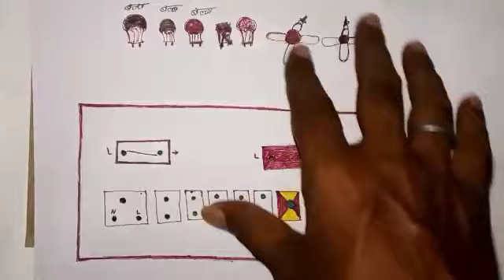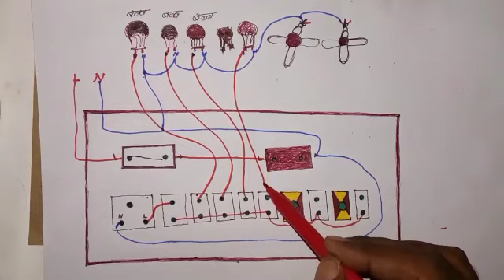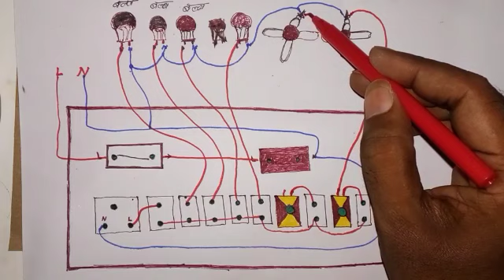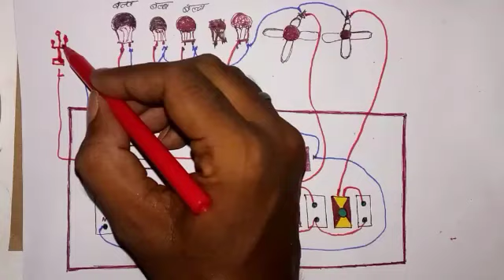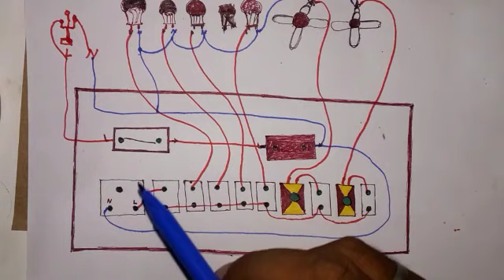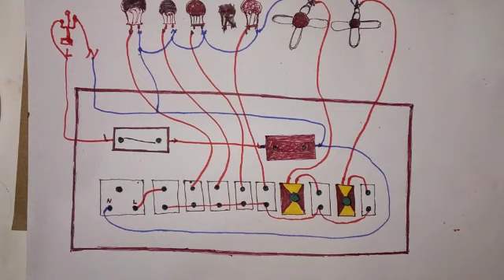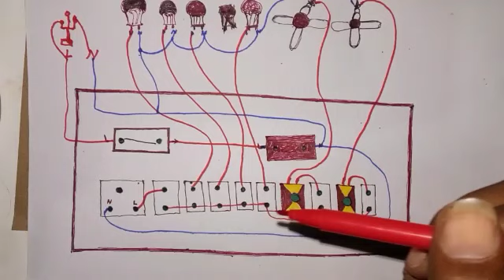7 स्विच 1 साकेट 1 फ्यूज 1 इंडिकेटर बोर्ड कनेक्शन कैसे करें// How to make board wiring connection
7 switch 1 5pin socket 1 fuse 1 indicator//board wiring connection and digram//

Your Query:---

7 switchs electric board connection
7 board connection
6 model board wiring
6 model board ka connection kaise karen
6 model board connection hindi
6 model board connection
6 model board ka wiring kaise karen
6 model board kaise banaen
6 model board price
6 model board size
6 model board ki wiring kaise karen
6 switch board connection
6 switch board fitting
6 module switch board wiring
6 modular switch board connection
6 amp switch board connection
6 module switch board price
7 Switch board
7 switch board connection
six switch board connection
six switch board
6 switch board fitting
switch board wiring diagram
switch board wiring kaise karen

Description
switch board wiring connection
switch board wiring hindi urdu
switch board wiring kaise karte hai
switch board wiring kaise hota hai
switch board wiring connection in hindi
underground house wiring connection
underground house electric fitting
underground house wiring kaise karen
underground house wiring kaise kare
underground house wiring electrical
electric board wiring connection diagram
electric board wiring diagram
electrical extension board wiring
diagram
electric switch board wiring
diagram
electric switch board wire connection